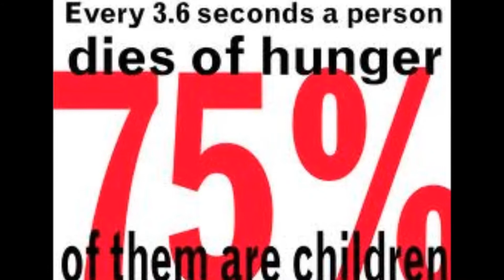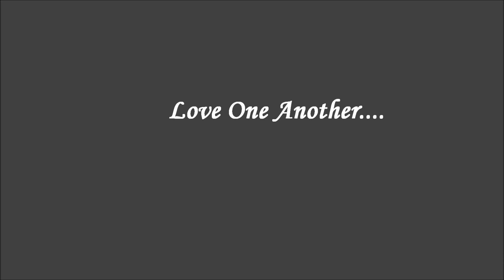My Grown Up Christmas List